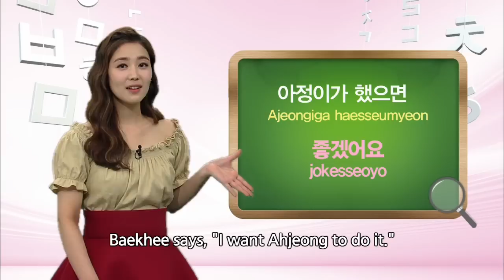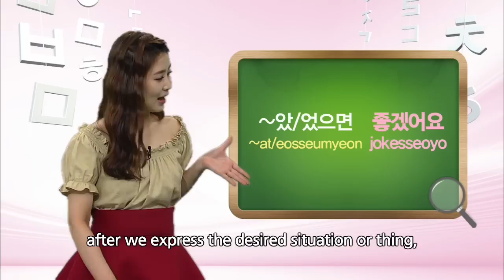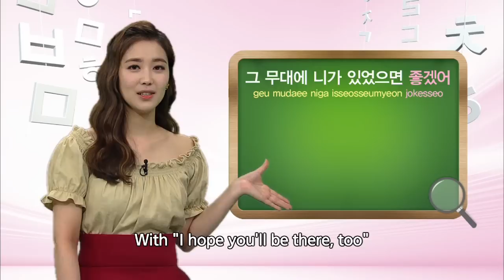Pit-A-Pat Korean 3 | 두근두근 한국어 3 - Episode 4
- Ep.4 : Expressing desire:
 Desired action or situation + a/eo sseumyeon jokkesseoyo”

 To emphasize desire
 Add “kkok”